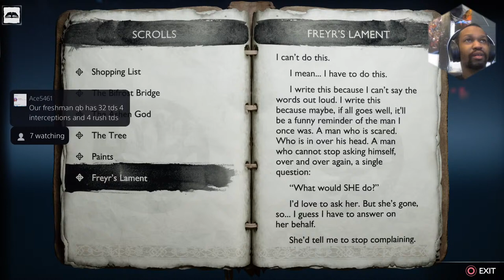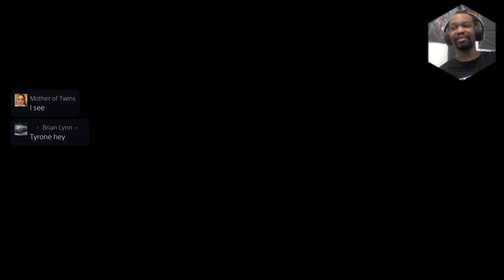King Morgan Plays God Of War RagnaRok Is Here #5 🔥💯✨🔥🔥 Exploring Vaneheim Great Battles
Check Out THIS EPIC GAMEPLAY @simplysarah54 @veronicawangari @LLWLL @vibeswithkeraslife7242 @kinakraves @kickingitwiththerooks @teacherp.downer @IDesireeWealth @MarleneMotivates @TeamTerrill @PamMoney

2:16:54 (GREAT BATTLES IN VANEHEIM )

2:50:31(BOSS BATTLE FISKE)

3:05:06(BOSS BATTLES WITH NIGHOGG VERY TOUGH)